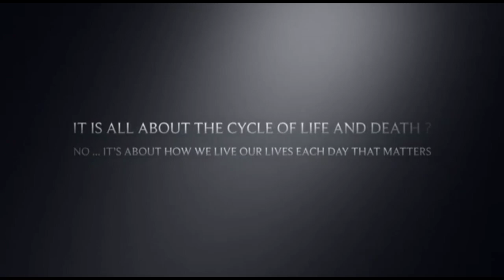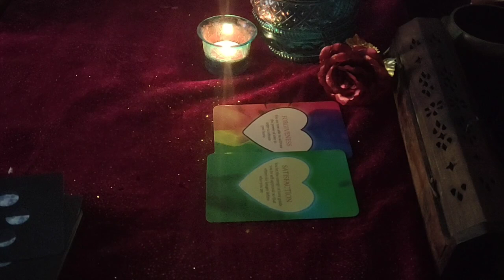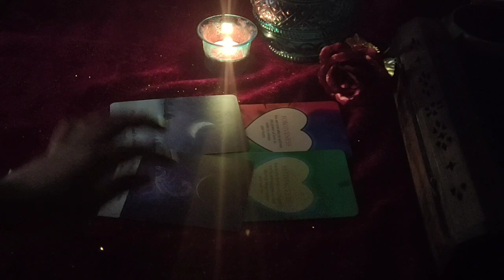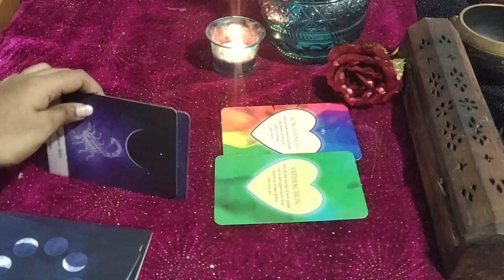Aries ♈Everyone gossiping about you and them!♈..daily love tarot reading..30th September 2020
✨❤Hi guys !✨❤

       vibutha_love_divinations